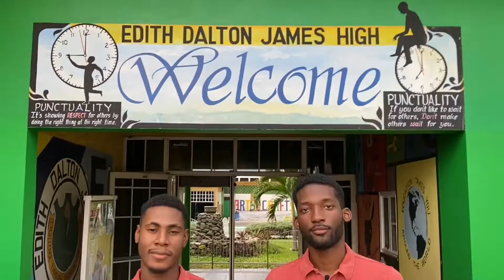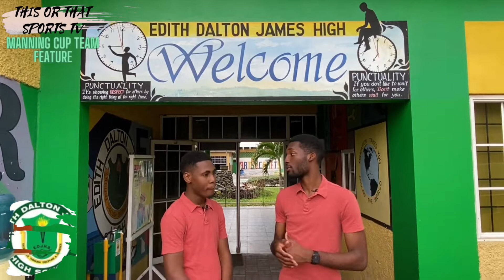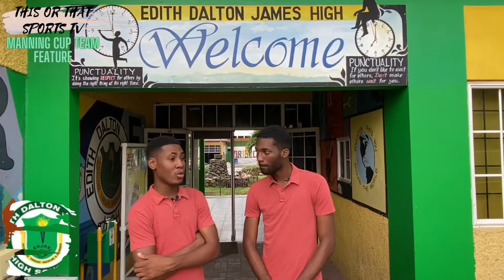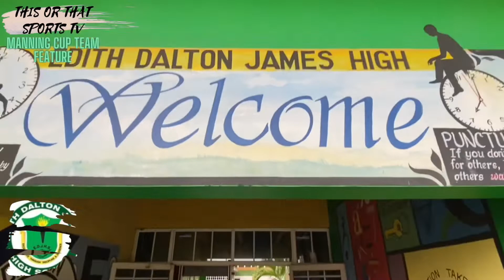EDITH DALTON JAMES HIGH MANNING CUP TEAM FEATURE!! THEY HAVE PROMISING PLAYERS!!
Welcome to This or That Sports Tv. We talk about all things Jamaican sports!! You will enjoy our content. LET US KNOW YOUR OPINION ON THIS TOPIC. Talk to us in the comments section!!